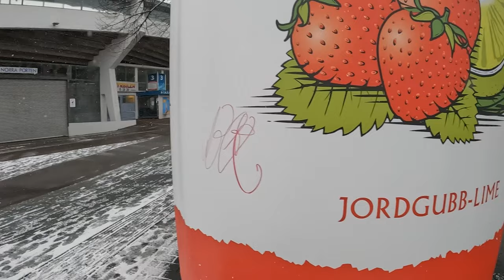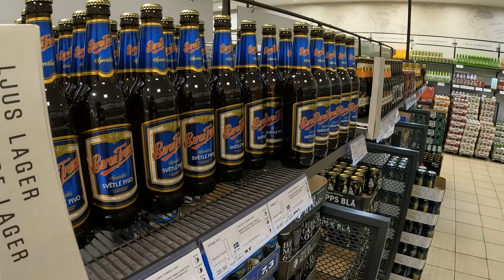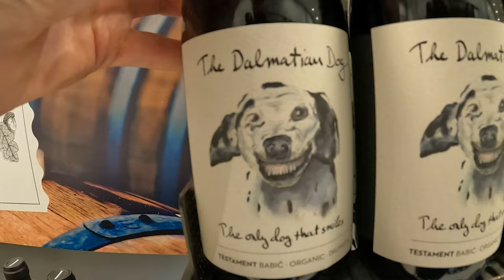I tried vlogging in Gothenburg - This is What Happened 🇸🇪 (Sweden)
$1 Day Out In Gothenburg Sweden - Aussies First Impressions 🇸🇪

I was recently in Gothenburg Sweden, it was November. The locals told me it wouldn't snow, I said it would... How wrong they were!

I visited Systembolaget, the governments beverage monopoly. I also visited a few other places. Enjoy.

🕑 TIME STAMPS 🕑
0:00 - Gothenburg Sweden Introduction
1:44 - Systembolaget
3:57 - Free Ferry In Gothenburg
4:45 - Climbing Mountain in Gothenburg